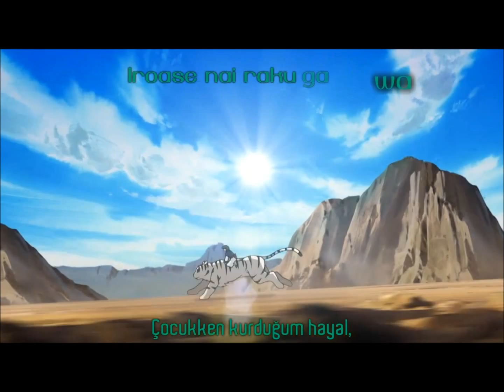Utawarerumono opening tr